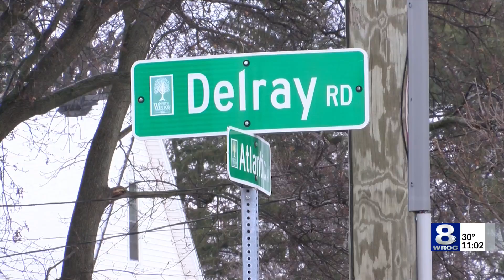RPD Stolen French bulldog returned to owner in anonymous drop-off